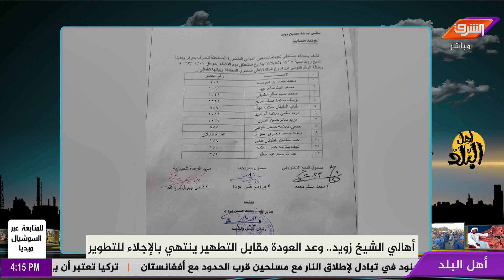مظاهرات في سيناء ضد خطة السيسي لتهجير أهلها